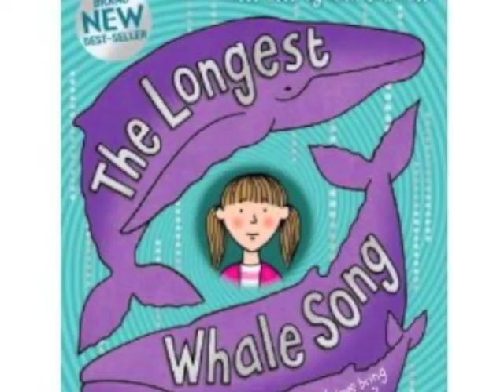The Last Whale Song